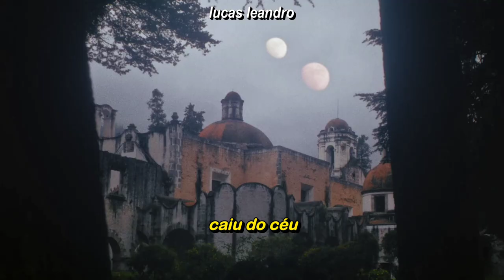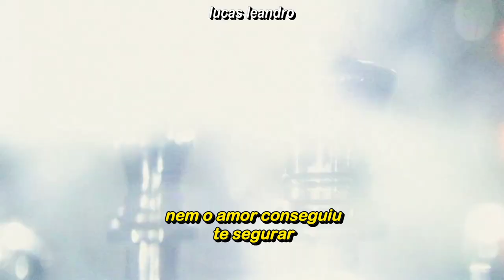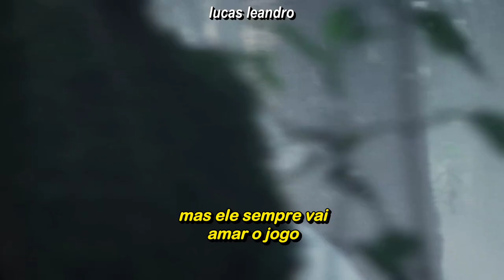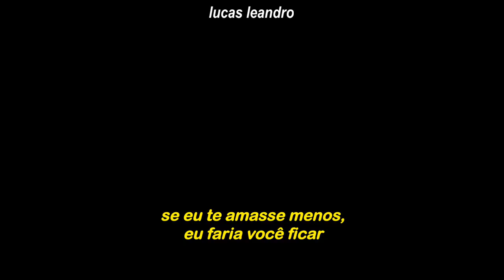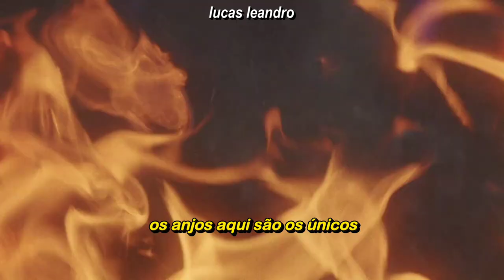Grimes - Player Of Games (Clipe Legendado)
Somewhere in your eyes
The last angel
Fell out from the sky

Baby
Would you still love me
Out on Europa
Or will you forget? La, la, la, la
Baby
How can I compare
To the adventure out there?

Sail away
To the cold expanse of space
Even love
Couldn't keep you in your place
But can't you love me
Like that?
Can't you need me
Like that?

If I loved him any less
I'd make him stay
But he has to be the best
Player of games
If I loved you any less
I'd make you stay
Player of games
Player of games

Sail away
To the cold expanse of space (Ah)
Even love
Like that?
Like that?

Player of games
Player of games
Player of games

Player of games
Player of games
Player of games
Player of games

Beauty
Beauty loved the beast
He just stares into the sun
There ain't no Heaven

The angels here are the only ones
They fall like Lucifer
I can't beat God
I fall like Lucifer
They can't beat God
And now I'm here on Earth
Because I'm not an angel baby